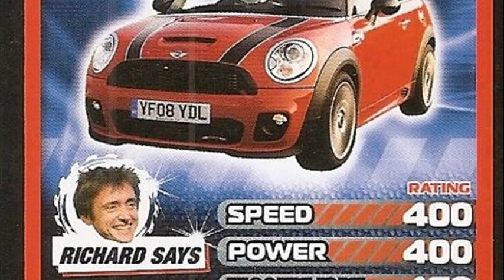mini cooper s top gear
top gear mini cooper s episode
mini cooper s top gear time
mini cooper s news
mini cooper s top gear episode